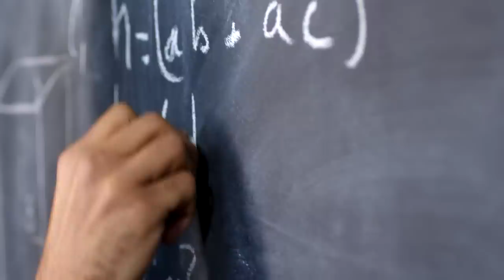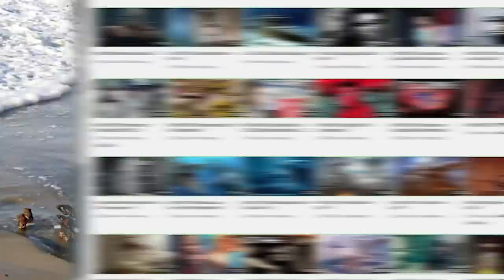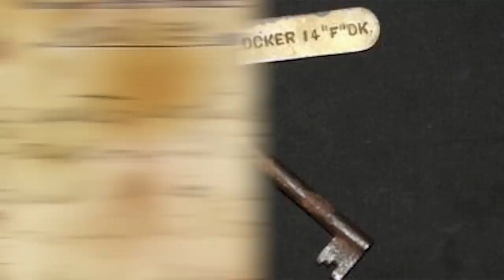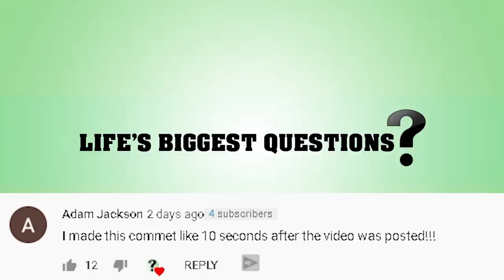What If The Titanic Disappeared?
The ocean presents us with many great mysteries. So vast, so great, beneath the surface there are many stories untold, many creatures undiscovered, many crevices unexplored.  Ships have been around much longer than the deep-sea technology meant to extract bits from the ocean floor.  So with all of that, what if the titanic didn't just sink, but also disappeared?